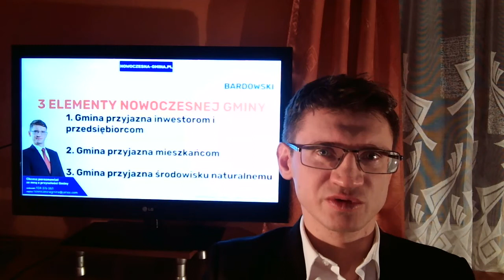3 elementy nowoczesnej gminy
Krótki zarys Nowoczesnej Gminy według kandydata na Wójt Gminy Lubań w wyborach przedterminowych w 2021 roku.